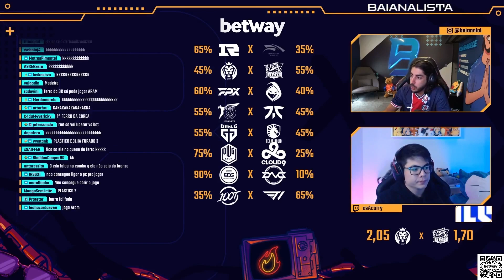O NÍVEL DE GAMEPLAY DA COREIA É MUITO SUPERIOR AO DO BRASIL NO LOL | Baianalista Worlds